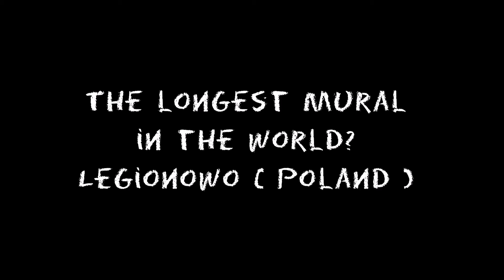The longest mural in the world? Legionowo (History of Poland 🇵🇱)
Legionowski Mural. Prawdopodobnie najdluzszy na świecie 🙂.. . a to tylko jedna jego część.

Legionowski mural. Probably the longest in the world 🙂... and it is only part of it.